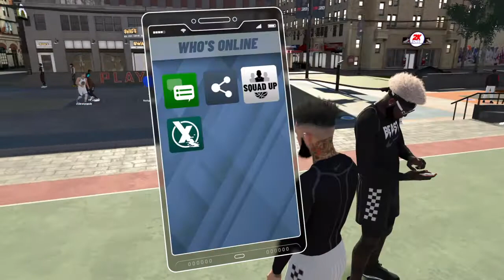NBA 2K20_20210615173501